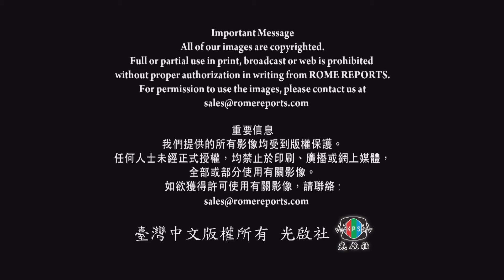光啟社製播: 教宗新聞《教宗召集黎巴嫩基督信仰團體領袖前往梵蒂岡》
教宗邀請黎巴嫩基督信仰團體，多位領袖齊集梵蒂岡，祈求國家穩定，會面將於7月1日舉行，教宗一般在當日開始休假，選擇當日會面並不尋常.